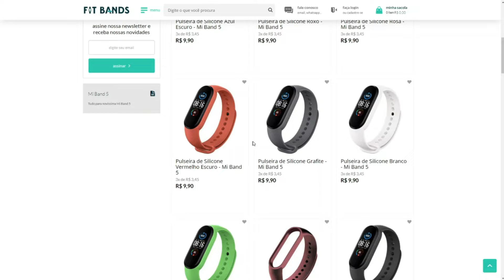DICA! Como REINICIAR os PASSOS da MI BAND 6 e MI BAND 5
COMPRE A MI BAND 6 GLOBAL